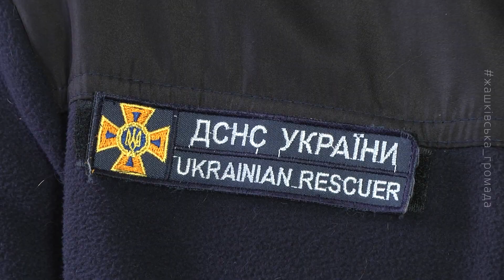Запобігти. Врятувати. Допомогти. (29.10.2021)